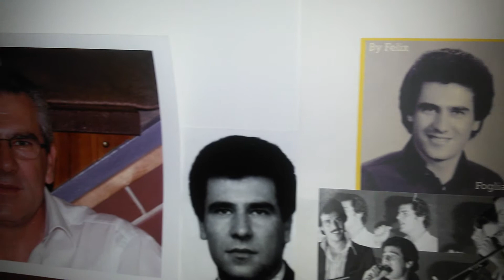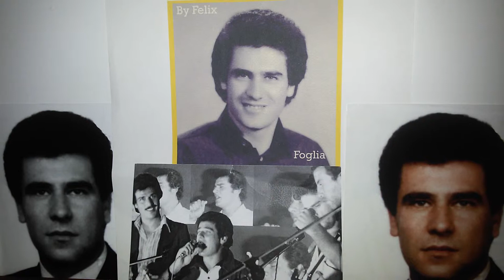Come prima più di prima.